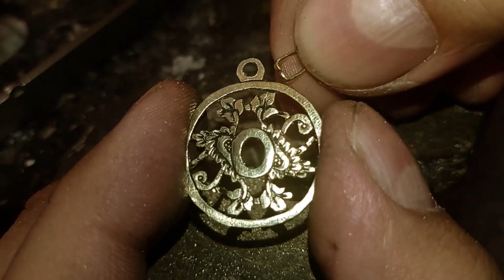O Pendant Crafting: Metal Jewelry Tutorial - Background Clearing with Jeweler's Saw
Welcome to the world of crafting a 'O' pendant through the art of jewelry making. In the first video, we meticulously demonstrate the steps of preparing and engraving on a metal sheet.
In the second video, we demonstrate the process of clearing the background of the engraved design on the metal sheet using a jeweler's saw. Join us as we showcase this intricate technique to achieve stunning results in crafting the 'O' pendant.